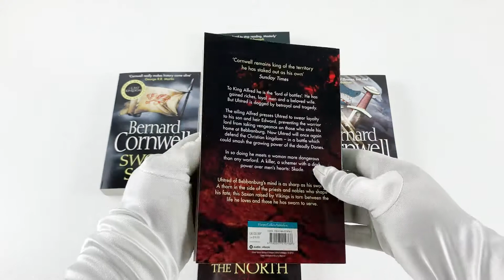The Last Kingdom Warrior Chronicles Saxon Tales Series 1-6 Books Collection Set by Bernard Cornwell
Description:

The Last Kingdom Series 6 Books Collection Set (Book 1-6)

ENGLAND IS BORN. BBC2s major Autumn 2015 TV series THE LAST KINGDOM is based on Bernard Cornwells bestselling novels on the making of England and the fate of his great hero; Uhtred of Bebbanburg. The Last Kingdom is the first book in the series. BORN SAXON. RAISED VIKING. IS UHTRED THE HERO THE LAST KINGDOM NEEDS? In a land torn apart by conflict; an orphan boy has come of age. Raised by the Vikings; deadly enemies of his own Saxon people; Uhtred is a fierce and skilled warrior who kneels to no-one. Alfred Saxon; king; man of god ' fights to hold the throne of the only land still resisting the pagan northerners. Uhtred and Alfreds fates are tangled; saoked in blood and blackened b the flames of war. Together they will change history

The Pale of Horseman

The second book in Bernard Cornwells epic and bestselling series on the making of England and the fate of his great hero; Uhtred of Bebbanburg. BBC2s major Autumn 2015 TV show THE LAST KINGDOM is based on the first two books in the series. When peace is torn apart by bloody Danish steel; Uhtred must fight to save a king who distrusts him. Skeptical of a treaty between the Vikings and Wessex; Uhtred takes his talent for mayhem to Cornwall; gaining treasure and a mysterious woman on the way. But when he is accused of massacring Christians; he finds lies can be as deadly as steel. Still; when pious King Alfred flees to a watery refuge; it is the pagan warrior he relies on. Now Uhtred must fight a battle which will shape history ' and confront the Viking with the banner of the white horse Uhtred of Bebbanburgs mind is as sharp as his sword. A thorn in the side of the priests and nobles who shape his fate; this Saxon raised by Vikings is torn between the life he loves and those he has sworn to serve.

The Lord of The North

The third novel in Bernard Cornwells epic and bestselling series on the making of England and the fate of his great hero; Uhtred of Bebbanburg. BBC2s major Autumn 2015 TV show THE LAST KINGDOM is based on the first two books in the series. Uhtred wants revenge. He wants the land and castle that is his. He wants his treacherous uncle to pay for taking them. Heading north with his lover; former nun Hild; he finds chaos as the Vikings battle among themselves to consolidate their hold on the region. At the heart of it are men from Uhtreds past ' Sven the One-Eyed and Kjartan the Cruel; men of vicious reputation. Still; he has matched such men before.Then Uhtred suffers a betrayal to rival the treachery that deprived him of his birthright. It will leave him trapped with no hope of escape Uhtred of Bebbanburgs mind is as sharp as his sword. A thorn in the side of the priests and nobles who shape his fate; this Saxon raised by Vikings is torn between the life he loves and the cause he has sworn to serve.

Sword Song

The fourth in the bestselling Alfred series from number one historical novelist; Bernard Cornwell. The year is 885; and England is at peace; divided between the Danish kingdom to the north and Alfred's kingdom of Wessex in the south. But trouble stirs; a dead man has risen and new Vikings have arrived to occupy London. It is a dangerous time; and it falls to Uhtred; half Saxon; half Dane; a man feared and respected the length and breadth of Britain; to expel the Viking raiders and take control of London for Alfred. His uncertain loyalties must now decide England's future. A gripping tale of love; rivalry and violence; Sword Song tells the story of England's making

AND MORE!